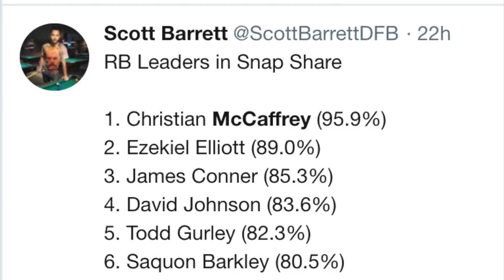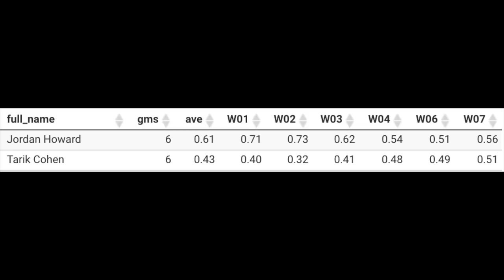Week 8 Trade Targets - Buy Low and Sell High | 2018 Fantasy Football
Every other Thursday, we're going to be breaking down my top trade targets for Week 8 of 2018 fantasy football. Looking at some guys you should sell high or buy low based on their recent production in comparison to their rest of season value.

Buy-Low
1. Christian McCaffrey - RB, Carolina Panthers (1:48)
2. Will Fuller - WR, Houston Texans (5:04)
3. Kenny Golladay/Golden Tate - WR, Detroit Lions (7:13)

Sell High
1. Rob Gronkowski - TE, New England Patriots (12:00)
2. Jordy Nelson - WR, Oakland Raiders (16:32)
3. Jordan Howard - RB, Chicago Bears (18:50)